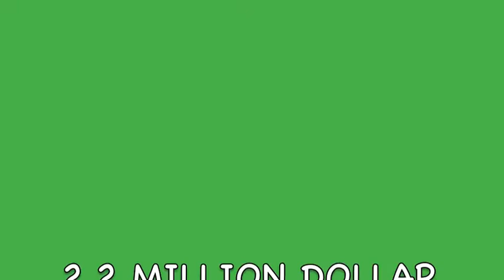The Morning Show visits the Mighty Millions Raffle House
You could win this whole entire house (plus bonus cash!) with a $100 raffle ticket.